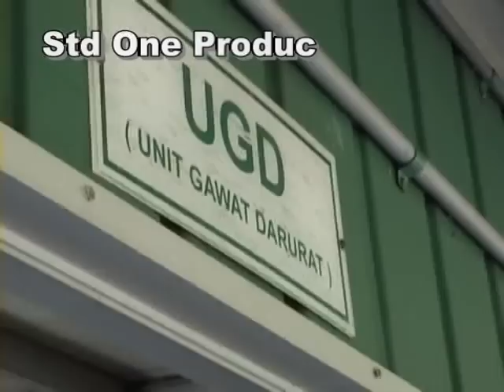Hertop - Rasamu Terbagi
Kalabahi_ Alor